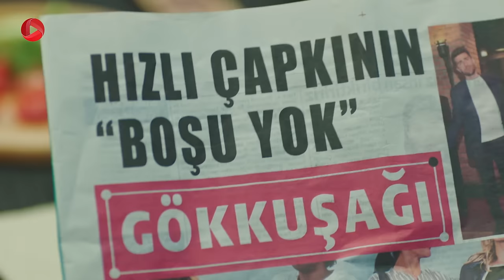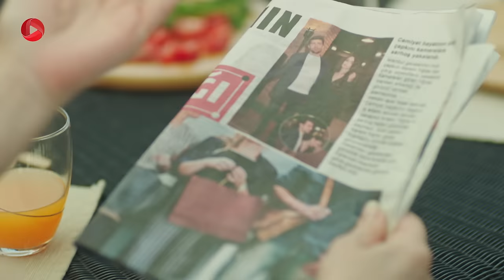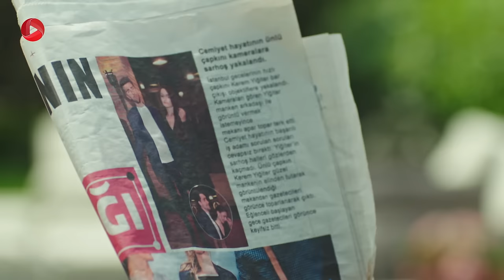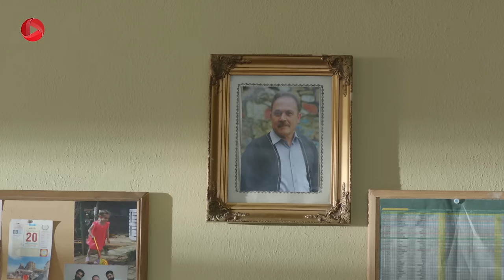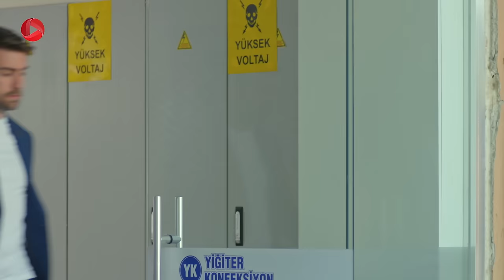Eshghe Tajamolati - Episode 01 - سریال ترکی عشق تجملاتی - قسمت 1 - دوبله فارسی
عایشه در یک خانواده ی سخت گیر و مذهبی با دو برادر غیرتی در یک محله زندگی می کنند. رضا پسر ارشد خانواده است و یک قهوه خانه دارد و زندگی خانواده را اداره می کند. عایشه حتی نمی تواند برای رفتن به محل کارخود، شلوار جین تنگ بپوشد. او در یک تولیدی بزرگ لباس کار می کند. محسن صاحب آن تولیدی است. او دو پسر به نام های صمد و کرم دارد. صمد با همسرش در خانه ی پدری زندگی می کند. او مدیریت تولیدی را بر عهده دارد. ولی پسر کوچک محسن، کرم به فکر خوشگذرانی است و در تولیدی کار نمی کند. شب گذشته خبرنگاران از کرم و دوست دختر جدیدش عکس می گیرند و این خبر صبح روز بعد در تمام روزنامه ها به چاپ می رسد. در محله ای که عایشه گل در آن زندگی می کند، مغازه ی لوازم خانگی ای وجود دارد و پسر جوان صاحب مغازه به نام صبری عاشق عایشه گل است. او هر روز عایشه گل را تعقیب کرده اظهار عشق می کند. ولی عایشه گل او را دوست ندارد. صبری هر روز با خانواده اش حرف می زند تا آنها را متقاعد کند به خواستگاری عایشه گل بروند. سرانجام غدیر (پدر صبری) به قهوه خانه می رود و با رضا حرف می زند تا برای خواستگاری قرار ملاقات بگیرد ...

خلاصه داستان سریال ترکی عشق تجملاتی
سریال ترکی کمدی - رمانتیک عشق تجملاتی داستان عشق کرم و عایشه است؛ کرم پسرجوان، خوشتیپ و البته خوشگذران از یک خانواده ی ثروتمند و اصیل است که صاحب یک کارخانه ی بزرگ هستند. تجارت خانوادگی آنها با بحرانی مواجه می شود و کرم می تواند خطر ورشکستگی را برطرف کند اما باز هم پدر کرم به خاطر شیطنت های او  نمی تواند به کرم تکیه کند. از طرف دیگر عایشه هم دختری زیبا و با هوش است که در کارخانه ی آنها کار می کند، زندگی او تحت کنترل برادرهایش است اما عایشه می خواهد زندگی خود را تغییر دهد. امید او برای این تغییر دوست پسرش برک است اما در نهایت سرنوشت عایشه و کرم را کنار هم قرار می دهد و داستان این زوج لجباز آغاز می شود...

برای تماشای سریال های محبوب ترکی با دوبله ی فارسی، کانال های ما را سابسکرایب کنید

@turkish serials @Afili Ask @Eshghe Tajamolati @Caglar Ertugrul @Kerem Yigiter @Burcu Özberk @Ayse Yigiter @Benian Dönmez @Melahat Özkayali @Nese Baykent @Yelda Yigiter @Taner Rumeli @Riza Özkayali @Ugur Uzunel @Erkut Özkayali @Serkay Tütüncü @Volkan Çekerek @Zeynep Tugçe Bayat @Ceyda Aran @Asena Tugal @Hülya Yigiter @Ozan Daggez @Samet Yigiter